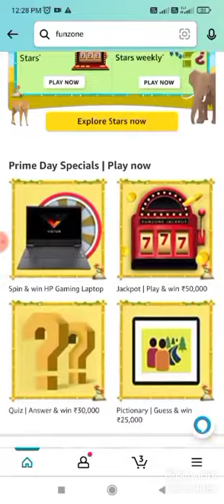Amazon Spin & Win Quiz Answers Today I Amazon Quiz Answers Today I Amazon Quiz Today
Amazon Quiz
Quiz Answers
Amazon Quiz
Quiz Answers
Amazon Quiz